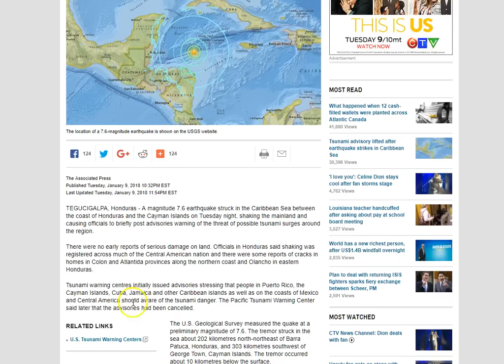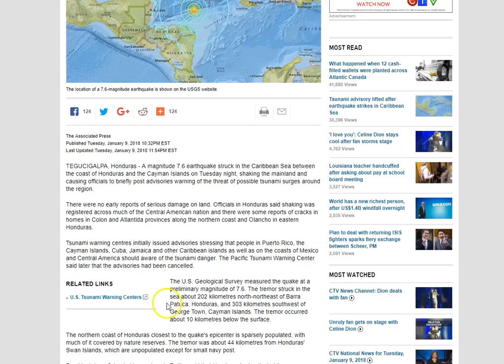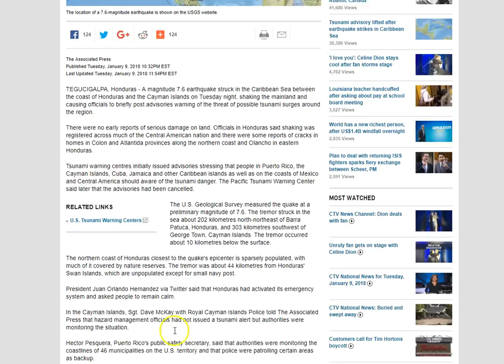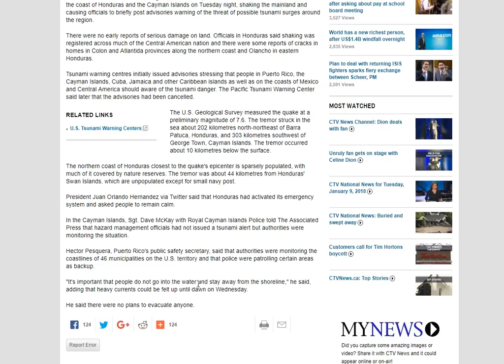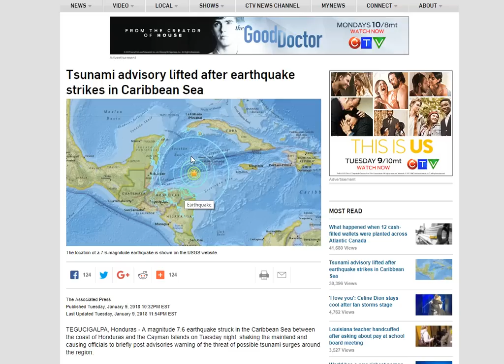yon tranbleman de terre magnitue 7.6 prodwi tou pre Honduras avek Iles Cayiman